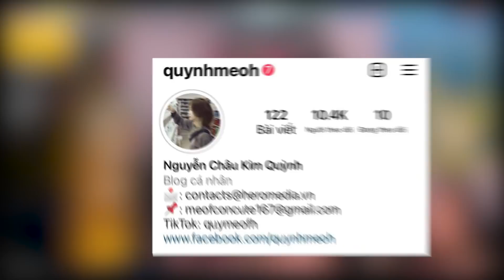Bất Ngờ Được MÈO SIMMY Fake Tỏ Tình Và Cái Kết Cho Ruby Là....